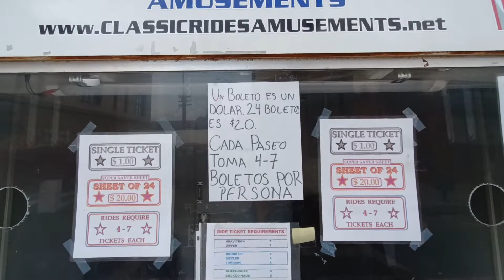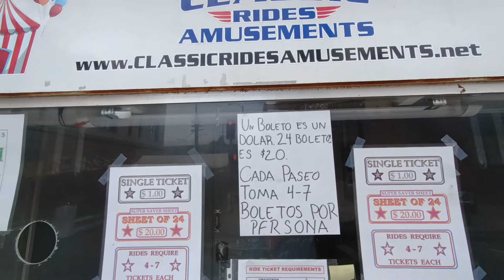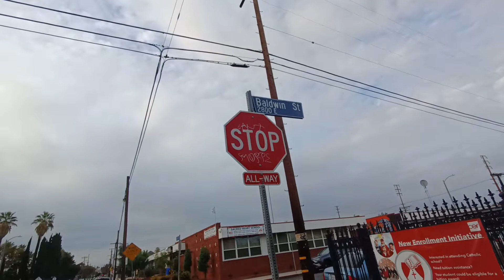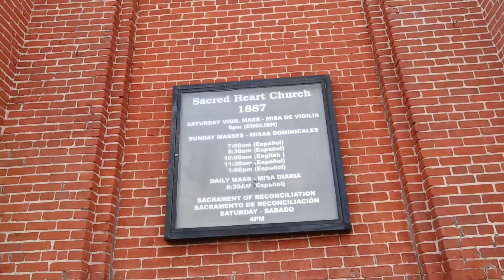09-11-2022 FERIA EN LINCOLN HEIGHTS LOS ANGELES CALIFORNIA-Jorge Luis Alvarez El Navegante